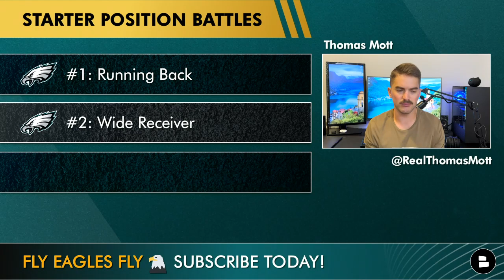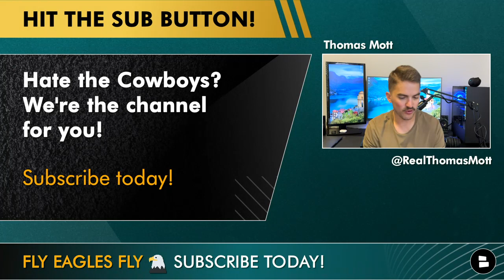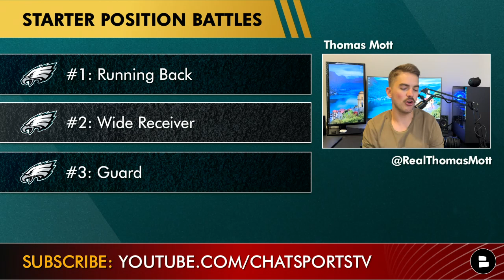Philadelphia Eagles 2022 Position Battles On Offense - RB, WR, Guard Ft Jalen Reagor & Miles Sanders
Philadelphia Eagles training camp position battles are the focus of today’s Eagles YouTube video. The Eagles built their roster in NFL free agency and the 2022 NFL Draft by adding weapons like Jordan Davis, A.J. Brown, Kyzir White, Haason Reddick, & Nakobe Dean. Philadelphia has an excess of solid players which will spark some fierce competition at positions like running back, wide receiver and guard. Who will make the Eagles depth chart? What players will stay on the roster for the Eagles 2022 season? Philadelphia Eagles YouTube host Thomas Mott has all of the latest Philadelphia Eagles news and Philadelphia Eagles rumors with a look at some key starting position battles on today’s Eagles YouTube video.

Thomas Mott’s 3 Key Philadelphia Eagles’ Starting Position Battles on Offense For 2022
#1: Running Back
#2: Wide Receiver
#3: Guard

Check out these other Eagles news and rumors from our Philadelphia Eagles YouTube channel by @chatsports  and the crew!

Answer these questions about the Eagles starter position battles from today’s video
- Like this video if you hate the Dallas Cowboys!
- What position battle are you most excited to watch?
- Who starts at the guard spots for Philadelphia?
- Did you make it to the end of the Philadelphia Eagles news & rumors video? Comment 'TMOTT' down below for a shout-out!

Thomas Mott has more Eagles’ twitter updates, Philadelphia Eagles twitter news, and NFL twitter rumors! He posts about Philadelphia Eagles updates just like Tim McManus, Jeff McLane, Lord Brunson, and Les Bowen!

Hit up Producer Trace if you want to get NFL news and rumors better than Ian Rapoport, Adam Schefter, Dov Kleiman, Aaron Wilson, Tom Pelissero, Field Yates or Albert Breer could post!

Hit the thumbs up button on our Philadelphia Eagles Facebook Page if you are a part of the Bird Gang!

The Chat Sports Eagles rumors website is packed with the latest Eagles rumors from sources like Bleeding Green Nation, Eagles Wire,The Washington Post, PhillyVoice, and Section 215